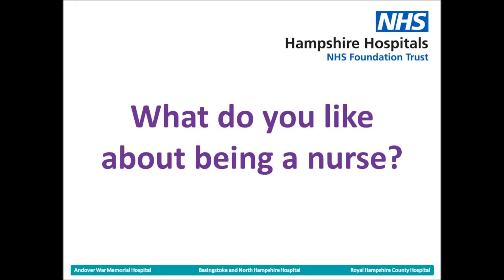Why I love nursing - International Nurses Day